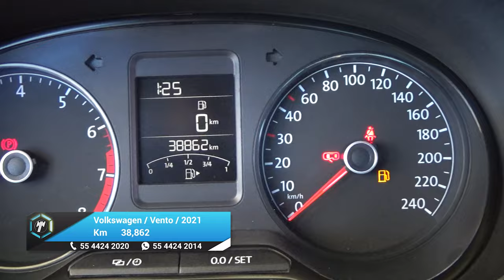Volkswagen / Vento / 2021 - 25719